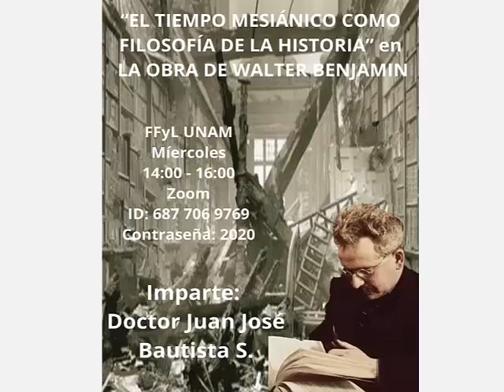Juan José Bautista S. - El tiempo mesiánico como Filosofía de la Historia en W. Benjamin (S.1-2020)